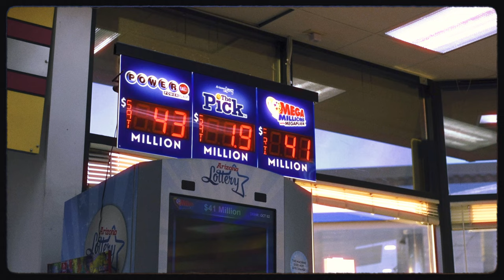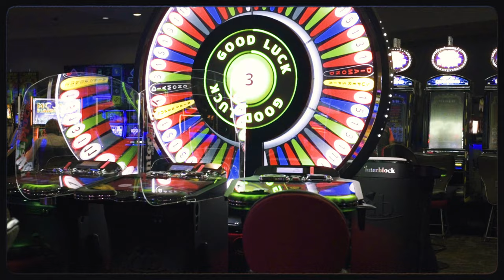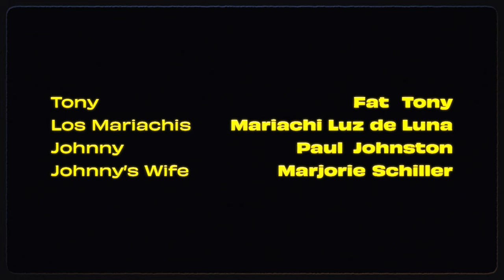Fat Tony - "Gambling Man" (Official Music Video)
CREDITS:
Directed by: Fat Tony
Cinematography by: Mylkweed

CAST:
Tony: Fat Tony
Los Mariachis: Mariachi Luz de Luna
Johnny: Paul Johnston
Johnny's Wife: Marjorie Schiller

Song produced by: GLDNEYE

LYRICS:
[Verse 1]
walked in the store with $20 for the slots
left with a dollar and a lotto ticket,
got back in the car and went back to the block
now he in the house cooking up a new plot
first, it was stocks then weed crops
when they both failed, he ain’t bail
could’ve invested in cbd, passed on it
when it blew up, he was like “dog gone it”
tried to make an app but that backfired
amazon made one and it was more fire
you can bet he ain’t turning down nothing but his collar
even if he down to his last damn dollar
his wife came to him and said “this ain’t cute”
“you need to go to a support group”
when he walked in he knew he wouldn’t be back
and when his wife asked

johnny said “fuck that”

[Chorus]
i’m a gambling man
down to try my luck just to make a buck
put it all on the line make it back next time

[Verse 2]
johnny got a life that you can’t make up
loss after loss and he ain’t gave up
bet on the game, yeah, he put it all in
bet on black but the house always wins
first, power ball then pick 5
could’ve invested in netflix, passed on it
tried to trap but that backfired
the homie had shit that was way more fire
judge came to him and said “this ain’t cute”
and when the judge asked

[Bridge] hey dealer!
i’d like to put $21 on 5
place a bet while i still got time
lost it all in the drop of a dime
that stomach sinking feeling
came back to the table with chips
now i’d like to put $21 on 6
this time, guaranteed to hit
what a rush i get
i got to admit